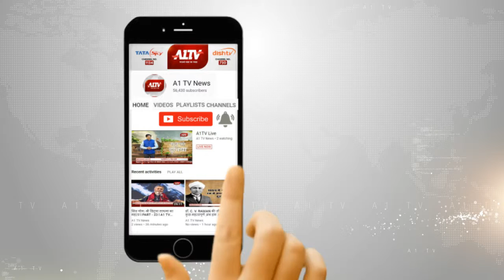सवाईमाधोपुर में: चाय के केबिन में रखा सिलेंडर फटा, धमाके से चाय की केबिन के परखच्चे उड़े